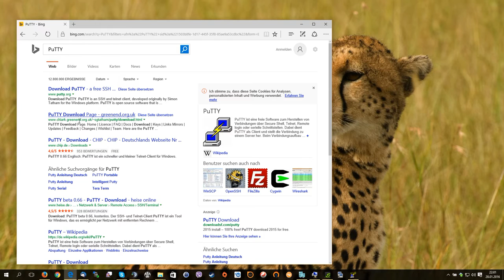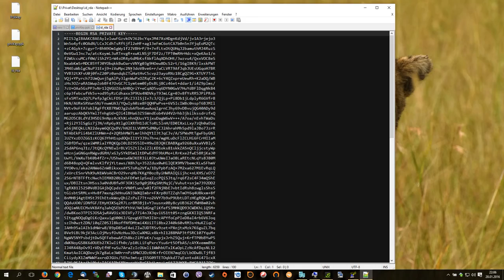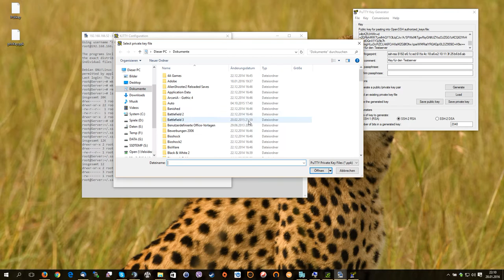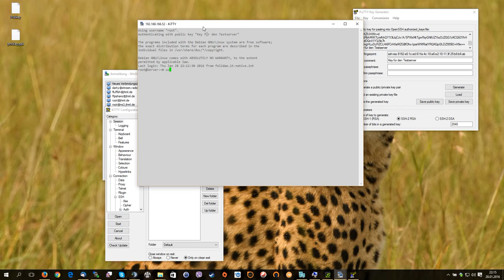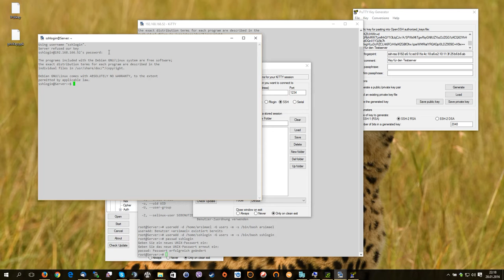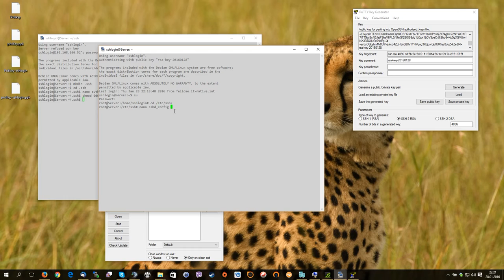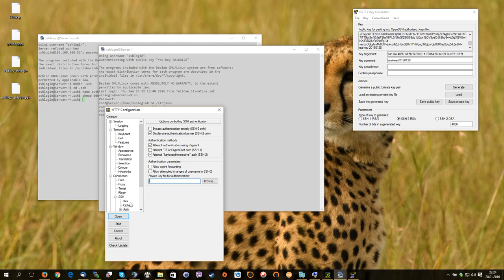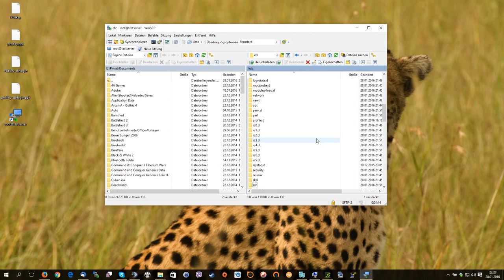[UPDATED] Zertifikate, Schlüssel und Sicherung. Linuxserver mit Windows steuern. - Beschreibung!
Es gibt eine aktualisierte Version dieses Videos. (Dezember 2020)

Wie kann ich mich per Schlüssel auf meinem Linux Server einloggen? Warum kann ich theoretisch auf das Passwort verzichten?
Wie verbiete ich den Login mittels "root"?

WinSCP und Putty - wie benutze ich meine erstellten Schlüssel in diesen Programmen?